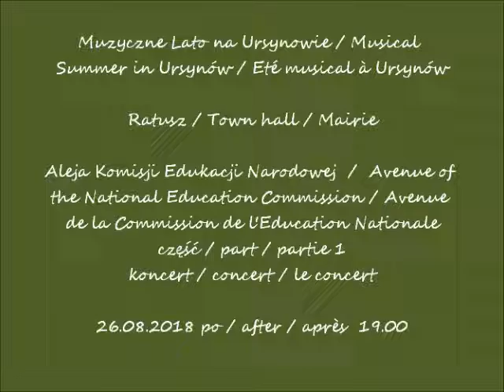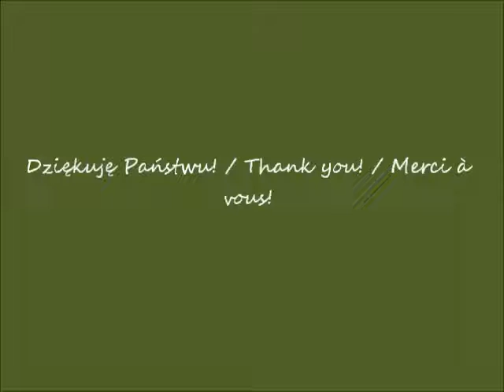2018 08 26 Warszawa Ratusz Aleja KEN cz 1 koncert po godz 19 10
Muzyczne Lato na Ursynowie / Musical Summer in Ursynów / Eté musical à Ursynów
Ratusz / Town hall / Mairie
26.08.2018 po / after / après  19.00
Marcin Wyrostek Band Symfonicznie
i /and / et
Orkiestra Kameralna miasta Jaworzna Archetti